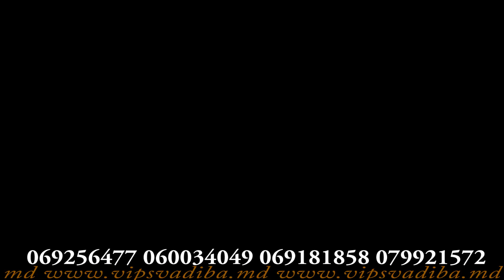Dansatori la nunti in moldova 060034049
Flamingo Dance sport in Chisinau 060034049  Anastasia Mujanovscaia

- Dansatori - танцоры с лучшей шоу программой в Молдове
- Dansul mirilor - первый танец - обучение ! Быстро и легко.
- Dansul mirilor cu balerini - первый танец с подтанцовкой шоу балета Flamingo .
- Cursuri de dans in Chisinau - Обучение - проф.тренера . Stilurile la alegere -любой стиль на выбор :
- латино , вальс ,социальные танцы ,танцы для детей , танцв для взрослых, танго ,сальса ,восток ,bellydance , dance ..
-DJ
- Ведущие

💃Cursuri de dans . Курсы танцев для взрослых . Персональный тренер . Любой стиль на выбор
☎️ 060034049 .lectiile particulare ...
☝️ восточные , народные , индийские , латиноамериканские , социальные , европейские на выбор .
🔥 Быстрое обучение , никогда не поздно начать !
   Dansatorii profesionali ai diferitor stiluri vor reda diversitate, culoare si originalitate ceremoniei dvs.
Несомненно важным атрибутом вечера будет присутствие на празднике танцевальных коллективов.

1)Intimpinareae mirelui si a miresei
-Intimpinarea nunilor mari
-Intimpinarea socrii mari
-Intimpinarea socrii mici
2)realizarea obiceiurilor moldovenesti:
-colacul miresei
-colacii la nasi
-colacii la socri
-legatul prosoapelor la nasi
-spalatul miinilor
-podul de flori
3)chef si veselie alaturi de invitati
-Chef si veselie in timpul mesei
-Dansuri cu invitatii
4)Program show
-dans popular,
-dans tiganesc+schow tiganesc cu invitatii
dans kan kan
dans indian
dans oriental
latina
samba dejaneiro
tango
balerini
primul dans
vals